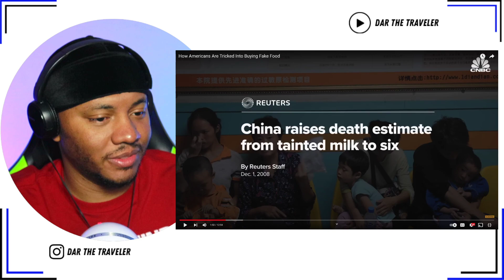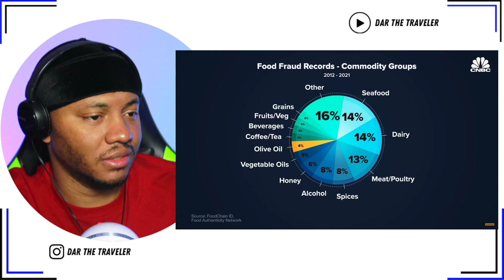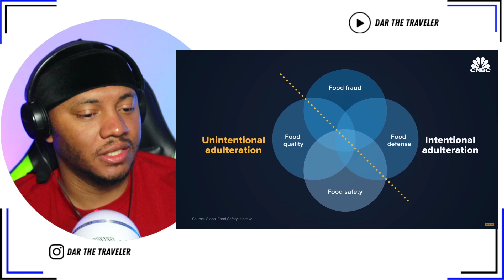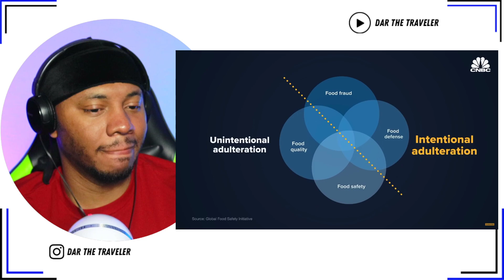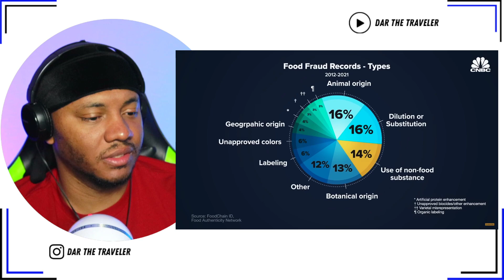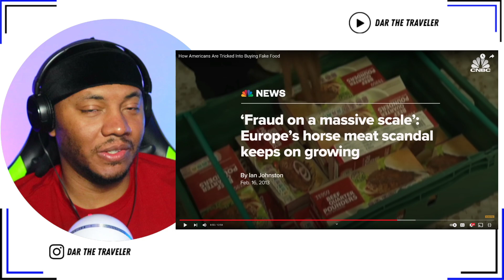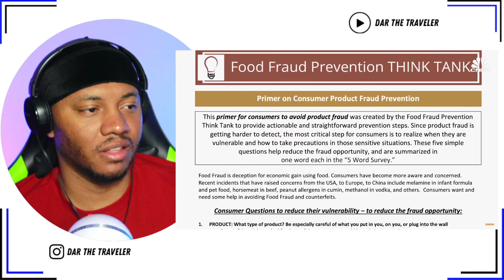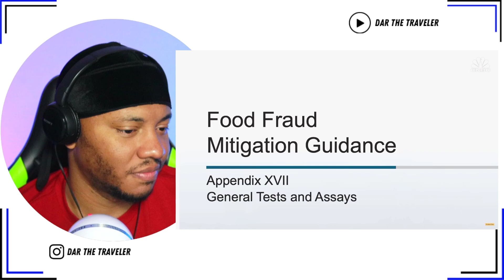AMERICAN REACTS To How Americans Are Tricked Into Buying Fake Food